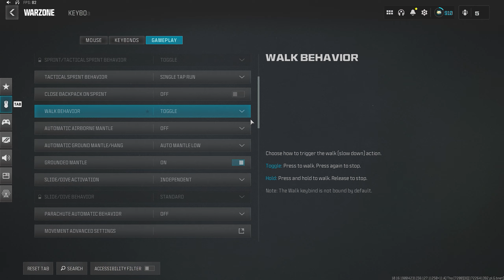#1 KEYBOARDER Settings for MOVEMENT & AIM👑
Rebirth Island #1 Fastest Keyboard Movement King, The BEST Movement Loadout in Warzone 3.
by: eveyon

NEW CONTENT COMING EVERYDAY !!! JOIN THE GANG !! SUB UP AND ENJOY.

0:00 - class setup
0:05 - gmaeplay
1:09 - Movement KING
11:33 - Settings
12:24 - Outro

Related Goats (Check them out): Shoa, parallel tonyhawk, Strahfe BearPig, BabyDillster, Futives, Faze Booya, faze swagg, optic scump, faze jev, diazbif,  LuckyChamu, Exoghost, StephGlizzy, CxRobin, Movemental, Handler, Swagg, SeeK, Strahfe, Marathon, Klubo, Kxpture, Tctekk, exzachtt, Nahv, MuTeX, Aydan, JoeWo, Faze Nio, Biffle, DiazBiffle, Galex, Metaphor, bunze, LuckyChamu, Huskerrs, and many more.

Call of Duty: Warzone is a free-to-play battle royale video game released on March 10, 2020, for PlayStation 4, Xbox One, and Microsoft Windows. A version for the PlayStation 5 and Xbox Series X/S has been announced to be released in 2022, with a mobile version also in development as of 2022.[1][2] The game is a part of 2019's Call of Duty: Modern Warfare and is connected to 2020's Call of Duty: Black Ops: Cold War, 2021's Call of Duty: Vanguard and the sequel of Modern Warfare coming in 2022 (but does not require purchase of either titles) and was introduced during Season 2 of Modern Warfare content. Warzone was developed by Infinity Ward and Raven Software (the latter later credited as the sole developer following the integration of Cold War's content) and published by Activision.[3] Warzone allows online multiplayer combat among 150 players, although some limited-time game modes support 200 players. Other modes include Plunder, Rebirth: Resurgence, Buy Back, Payload and Clash. The game features both cross-platform play and cross-platform progression between three games.